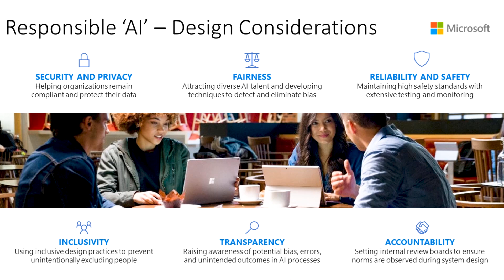The World of Intelligent Edge | Sandeep J Alur | TEDxRVCE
A director at the Microsoft Technology Centre, a passionate techie, an aspiring Data
Scientist, an alumnus of RVCE, and evangelist at heart, Sandeep Alur loves technologies that
have a profound impact on human lives. A 'Thought Leader', a 'Trusted Adviser' and a
meticulous implementer on the ground, Sandeep has been an invited speaker at several
technical conferences hosted by Microsoft and various 3rd Party and meetup/OSS
Communities. Apart from his 21 years of experience in the field of IT, spanning across three
companies, two of which are the global giants, namely Wipro and Microsoft, Sandeep is also
vastly experienced in working with Independent Software Vendors (ISV) and start-ups in India.
Skilled in Azure, AWS Cloud, Big Data Stack, Machine Learning, Deep Learning, Data Mining
and Algorithms, Sandeep has lead large & complex projects for customers in North America,
UK and India. His consistent ‘Learner Mindset’ has been the key to his professional success,
and is the one common thread that has stayed intact throughout his professional life.
A director at the Microsoft Technology Centre, a passionate techie, an aspiring Data Scientist, an alumnus of RVCE, and evangelist at heart, Sandeep Alur loves technologies that have a profound impact on human lives. A 'Thought Leader', a 'Trusted Adviser' and a meticulous implementer on the ground, Sandeep has been an invited speaker at several technical conferences hosted by Microsoft and various 3rd Party and meetup/OSS Communities. Apart from his 21 years of experience in the field of IT, spanning across three companies, two of which are the global giants, namely Wipro and Microsoft, Sandeep is also vastly experienced in working with Independent Software Vendors (ISV) and start-ups in India. Skilled in Azure, AWS Cloud, Big Data Stack, Machine Learning, Deep Learning, Data Mining and Algorithms, Sandeep has lead large & complex projects for customers in North America, UK and India. This talk was given at a TEDx event using the TED conference format but independently organized by a local community.